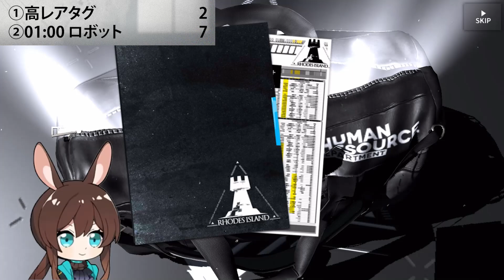【アークナイツ/検証】公開求人300連!上級エリートは何回？01:00でロボットはどれくらい引ける？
公開求人300連引いて上級エリートをどれくらい引けるか？01:00でロボットをどれくらい引けるか？検証してみました。

【オペレーター指名券/★５招聘指名券 星5おすすめオペレーター解説】